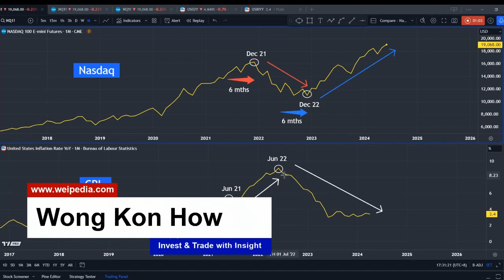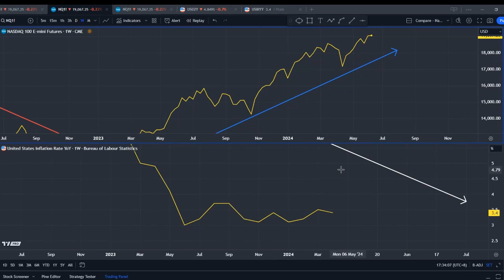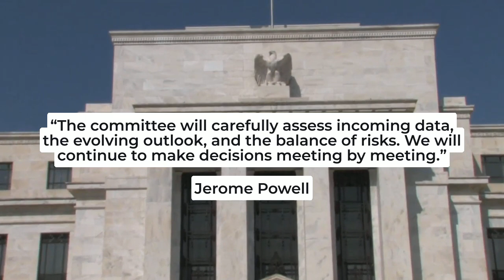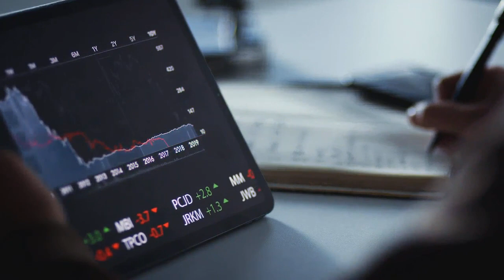How will Stocks React to Inflation?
How will Stocks React to Inflation This Time?

The stock market's reaction to an inflation trend always involves a delay.

Based on studies of the inflation trend, this delay is approximately 6 months. How about the inflation data month by month?